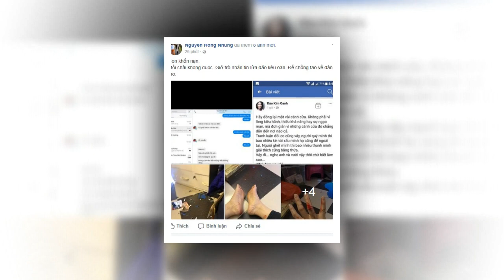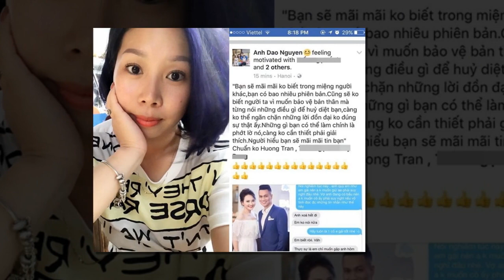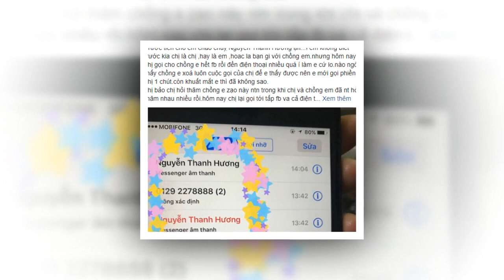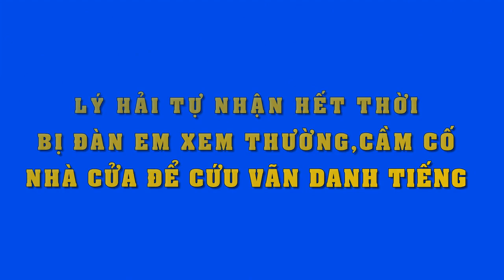Ngỡ ngàng phát hiện đặc điểm chung của 3 sao nữ bị tố "ve vãn" chồng người khác